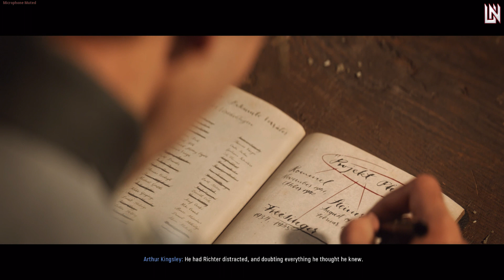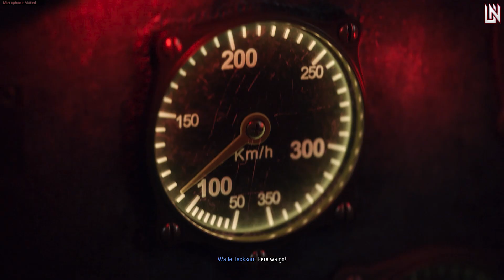vanguard11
Selamlar ben UmutNalbant! Kanalımda oyun videoları , fragmovie tarzımda hazırladığım klipler , Türkçe tam çözüm oyun incelemelerini bulabilirsiniz. Her gün 1 video atıyorum.